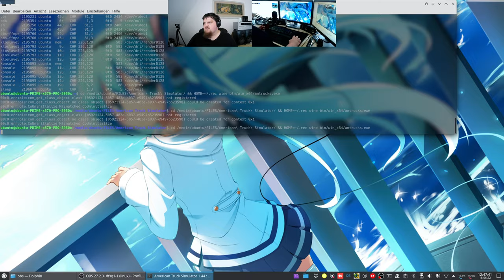Let´s Play ATS - American Truck Simulator #006